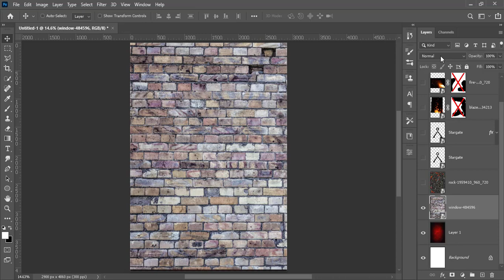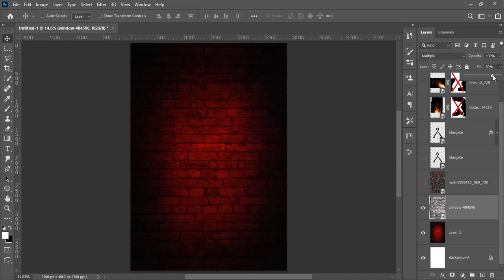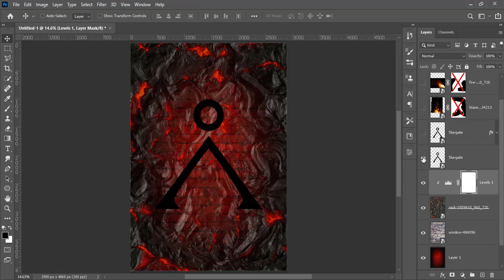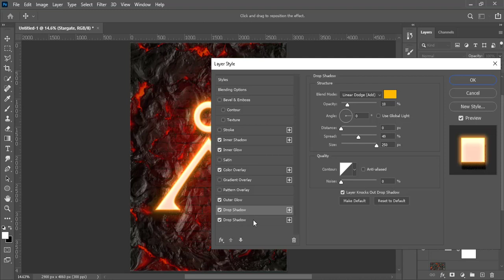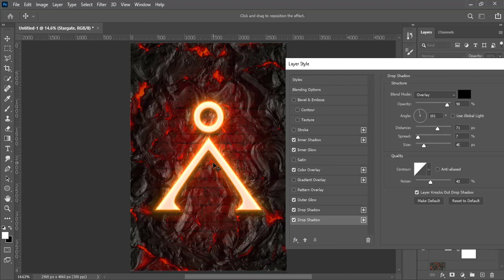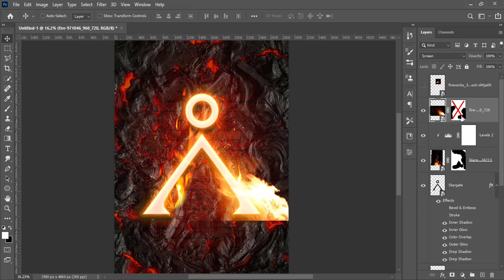Create a flaming Stargate logo On fire with photoshop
In today's tutorial I'm going to show you how to create a fun photo